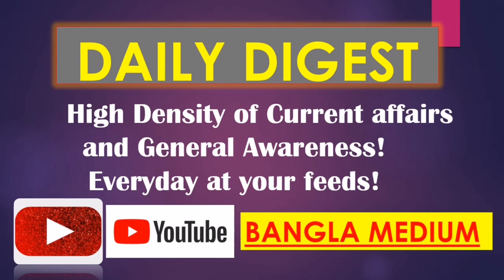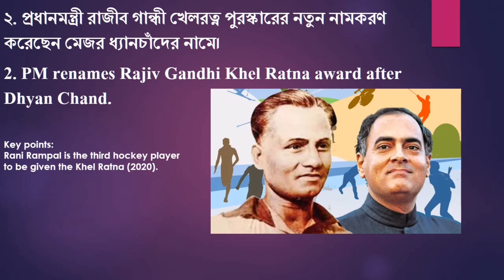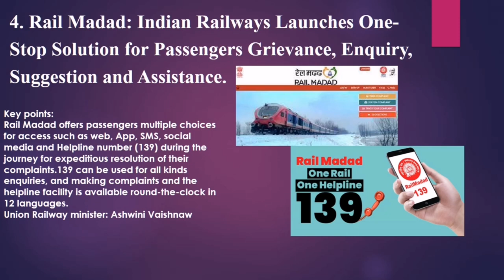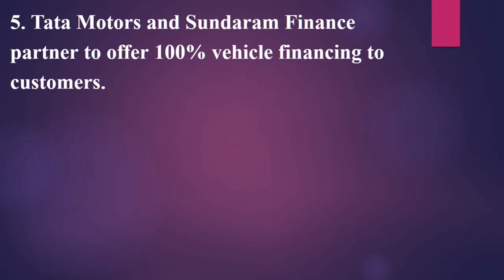Current Affairs|7th August 2021| Daily Current Affairs |কারেন্ট অ্যাফেয়ার্স ২০২১| Bangla Medium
7th August 2021 | Daily Current Affairs in Bengali | কারেন্ট অ্যাফেয়ার্স ২০২১ |  Current Affairs Bangla and English | WBCS | WBP | WBPSC  | NTPC | BANK | LIC
 Current Affairs 2021 | কারেন্ট অ্যাফেয়ার্স ২০২১ |
Hello Friends,we have come with another day of  Current Affairs 2021 .

 Here is for you 7th August Current Affairs.

 Everyone,the Current affairs Section is the most important part of a Competitive exam or Govt. Job preparation .So guys,we are here with ample opportunity to study current affairs effectively and with memory hints.
"Daily Digest" is presented to you as the pathfinder to General awareness and current affairs throughout the world,daily! So please get in touch with us everyday!!!

Like our Facebook Page for PDFs ,Notes and news updates-